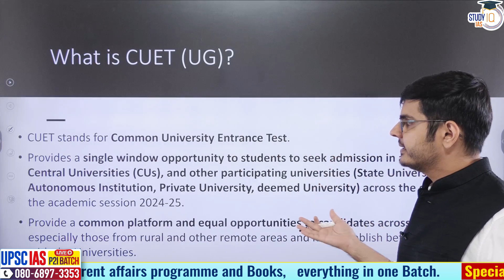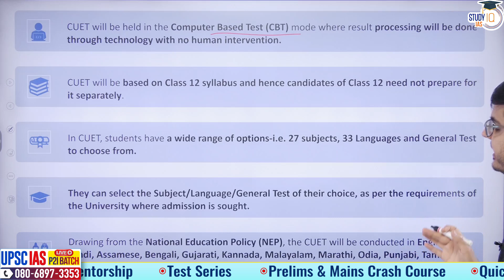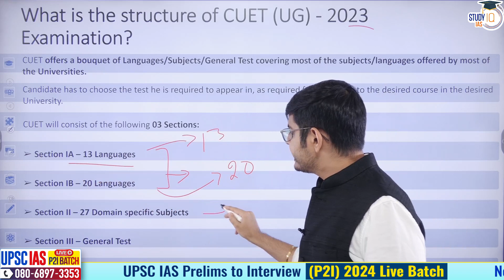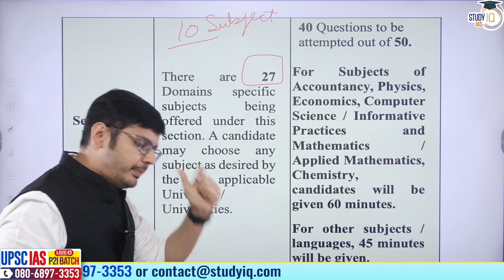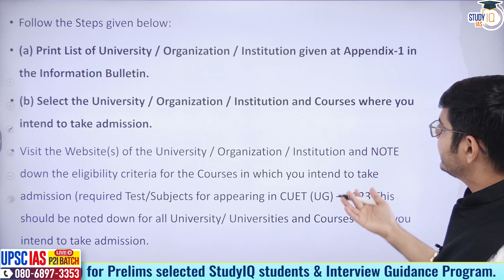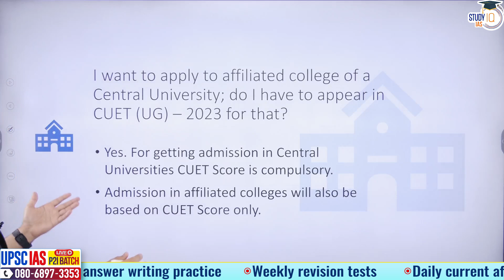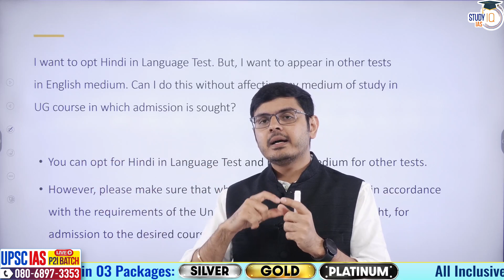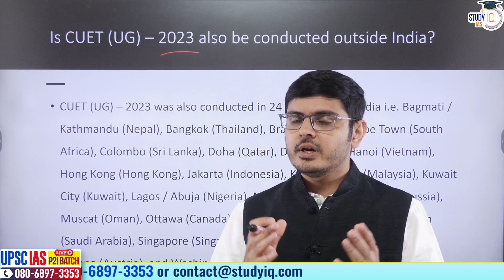CUET Exam: Complete Preparation Guide with Books, Syllabus, & Exam Pattern | StudyIQ IAS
UPSC IAS LIVE New Foundation Prelims to Interview (P2I) Batch 2